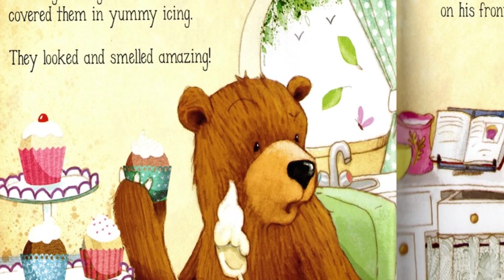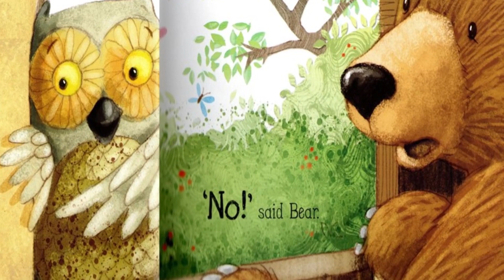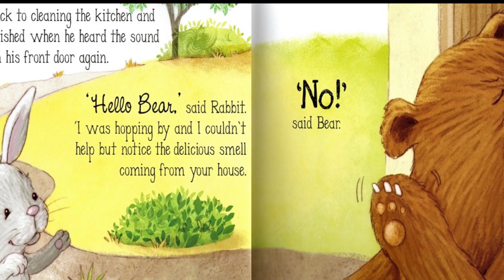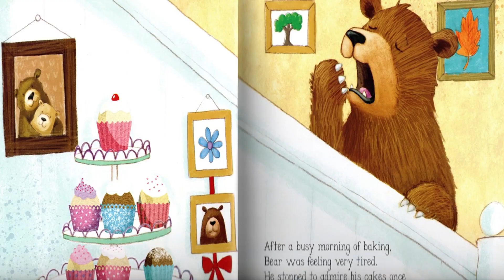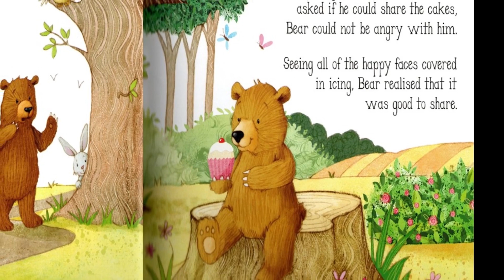The Bear Who Would Not Share | Book Reading for Kids | Mr Mazid | Oakley Graham | Lizzie Walkley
One day Bear baked some yummy cakes. Suddenly all of his friends started knocking on his door. But the Bear did not want to share. I wonder what happened next… Let’s find out…
Book reading for kids by Mr. Mazid
Title: The Bear Who Would Not Share
Written by Oakley Graham
Illustrated by Lizzie Walkley